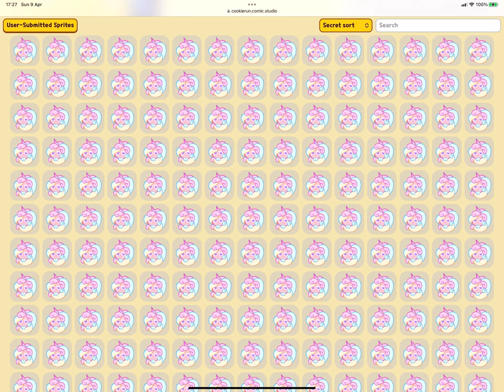I Found A Secret Sort In Cookie Run Comic Studio!!!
It’s got Cream Unicorn Cookie written all over it. (Literally, all the folder icons have her head on it and they all have the same sprites.)